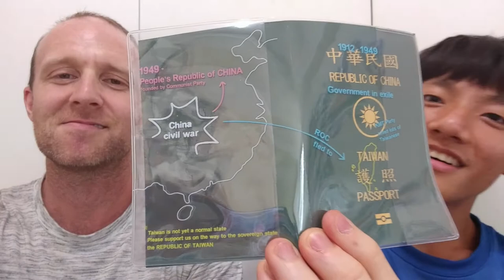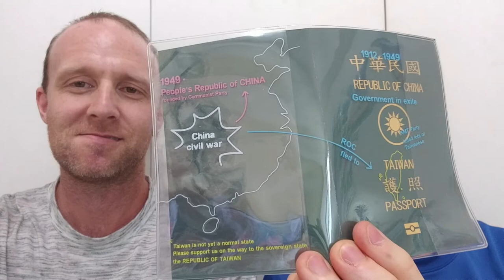台灣不是中國